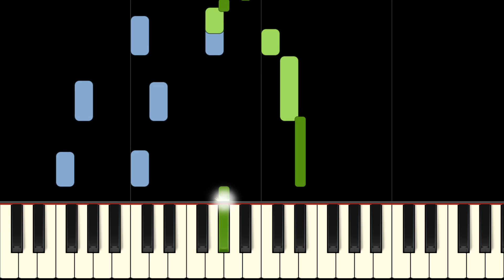GAME OF THRONES THEME - Easy Piano Tutorial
Learn to play the Game Of Thrones Theme on piano with this easy piano tutorial! It's simplified so no problem if you're a beginner. Please enjoy.

"Game of Thrones Theme" is the theme music to the hit television series Game of Thrones. The main theme was written by composer Ramin Djawadi, who was told to create a theme that portrayed a journey. During the composition of the Game of Thrones Theme, Djawadi was also briefed to avoid flutes and violins, as the director believed them to be overused in the genre. The final version of the Game of Thrones Theme features lower strings playing a riff and a choir of female voices as well as a dulcimer and kantele.